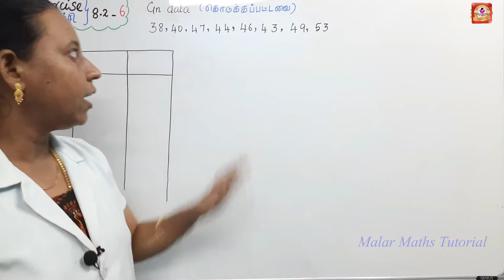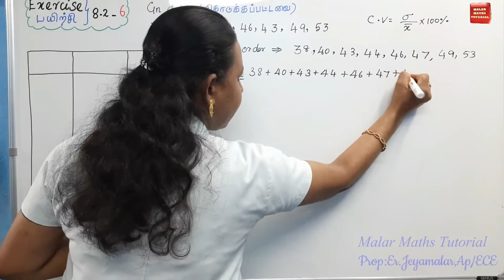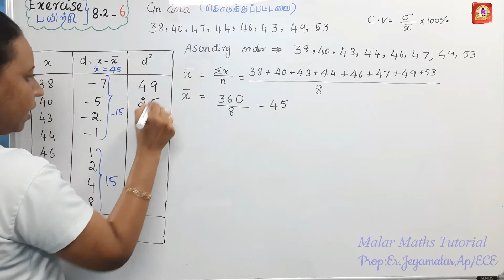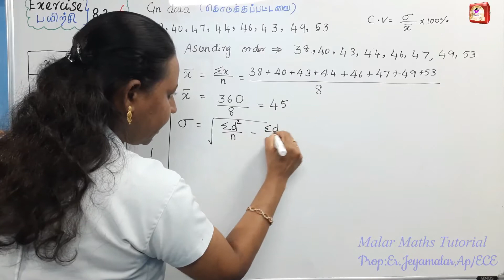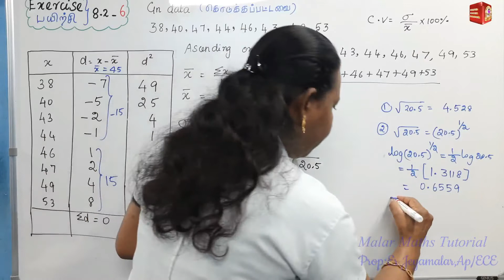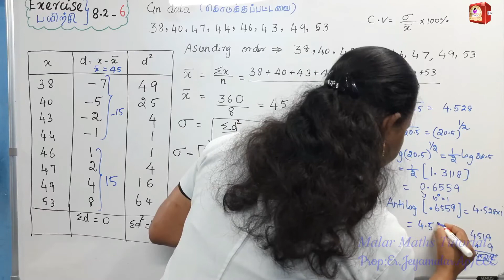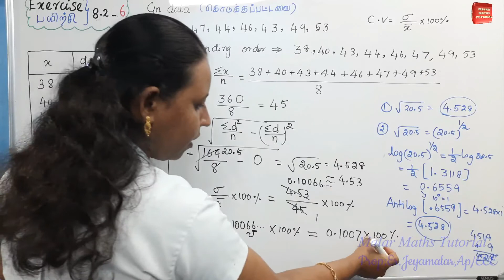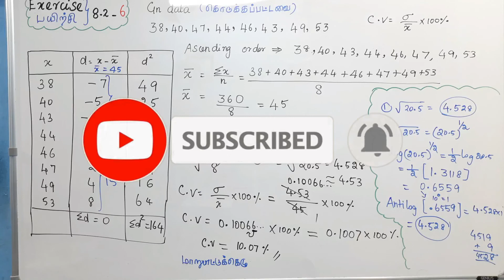TN 10th Maths|Chapter-8|EXERCISE (பயிற்சி)-8.2 Sum-6